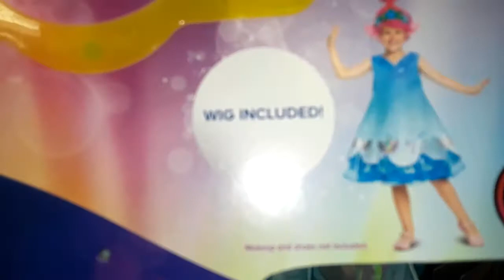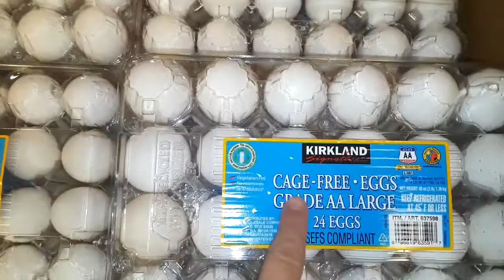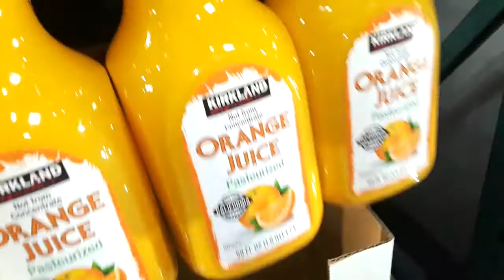kurdishvlog بازاركردن له گه ل مينا و پاستاشمان دروست كرد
kurdishvlog shopping & cooking pasta with mina.